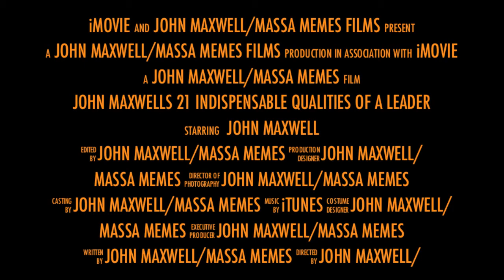John Maxwell 21 Qualities Trailer